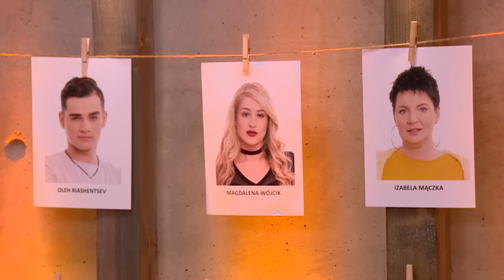Wizyta psa w Domu Wielkiego Brata wywołała skrajne emocje.. [Big Brother]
Oglądaj "Big Brother" codziennie o 20:00 w TVN7 oraz stream w player.pl
Codzienne relacje z wydarzeń rejestrowanych okiem Wielkiego Brata "Big Brother", wieczorne podsumowania z udziałem gości - "Big Brother Nocą", "Big Brother Nocą+" oraz specjalne odcinki dedykowane eliminacjom - "Big Brother Raport" i pożegnaniom - "Big Brother Arena", jak i relacje prosto ze studia TVN, czyli "Big Brother Tydzień", zobaczysz na kanale TVN7 oraz na player.pl.